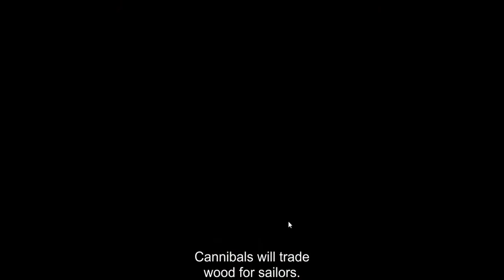The Pirate Plague of the Dead episode 3